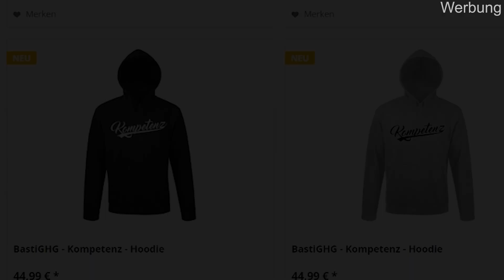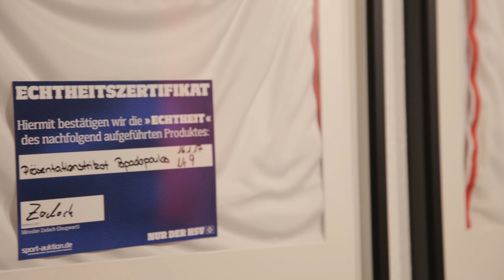Roomtour (Double Setup)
Kühlschrank ►Flaschenkühlschrank - schwarz/weiß - Supersicht- LED - GCKW65

2. Setup:
Haupt-Monitor* ► ROG SWIFT PG248Q (180hz)
Der Rest ist sonst identisch.

Musik ►
Bill $aber - Red Light, Green Light